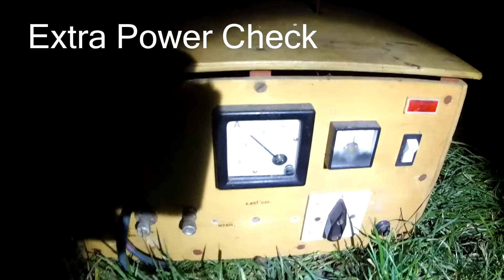T25 Władimirec - Cold start after 2 month in night (2'c)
Ten opis zawiera wszystko, czego potrzeba ci do szczęścia! ^^

Camera: SJ7 Star (default settings)
Fanpage:

Pytania i problemy proszę kierować na Fanpage lub w Kom.

Potrzebujesz urywek filmu? Chcesz go wykorzystać w swoim materiale? Nie ma problemu! Podaj tylko źródło w opisie swojego filmiku. Oraz daj znać i podeślij link po publikacji, a być może udostępnię go na swoim Fanpage! ;)